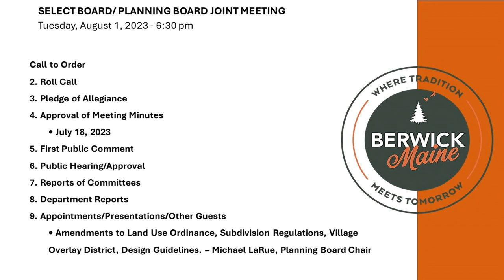Select Board Meeting - Edited - 8-1-2023